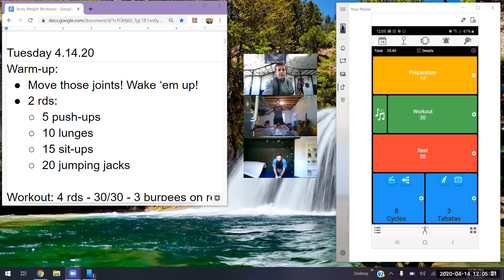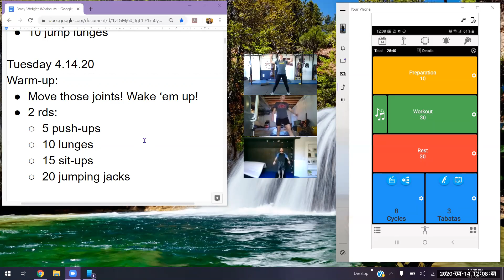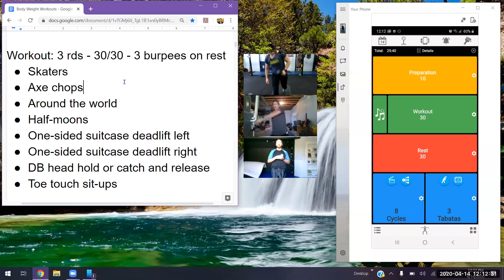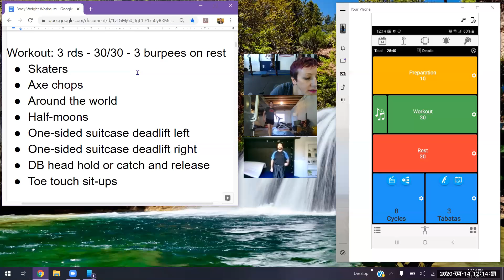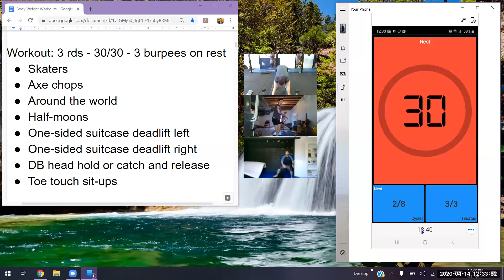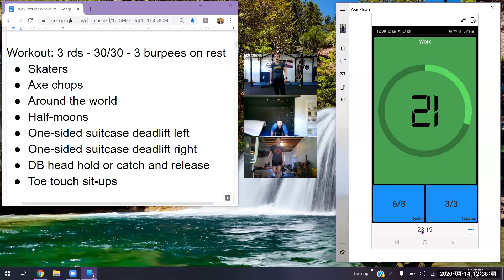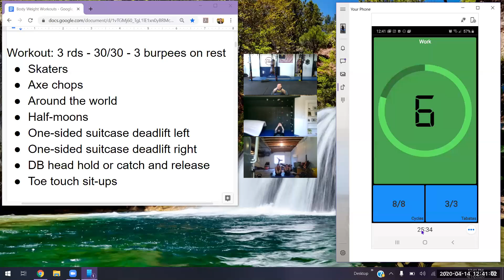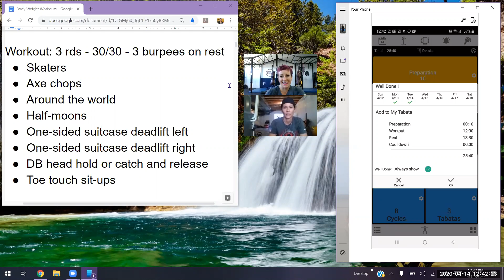FIT FOCR Live Workout 4.14.20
This one is not as bad but still a great workout. You'll go through 3 rounds working for 30 seconds and taking a 30 second break. However, on that break you'll do 3 burpees every single time! Message me with any questions.

Warm-up:
Move those joints! Wake ‘em up!
- 2 rds:
- 5 push-ups
- 10 lunges
- 15 sit-ups
- 20 jumping jacks

Workout: 3 rds - 30/30 - 3 burpees on rest
- Skaters
- Axe chops
- Around the world
- Half-moons
- One-sided + one-legged suitcase deadlift left
- One-sided + one-legged suitcase deadlift right
- DB head hold or catch and release
- Toe touch sit-ups